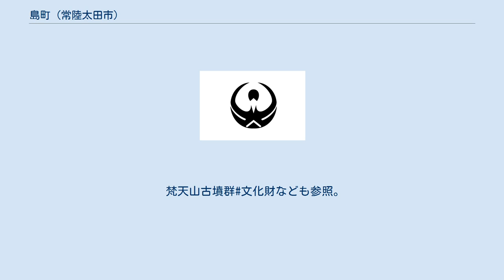島町 (常陸太田市)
常陸太田市の町・字
日本 」 関東地方 」 茨城県 」 常陸太田市 」 島町 島町（しまちょう）は、茨城県常陸太田市常陸太田地区の幸久地区にある町名。
なお、地名の「島」は異体字で「嶋」と表記することがあった。
 常陸太田市の南部に位置する。
標高30m前後の台地である独立丘陵の上にある。
この台地の上や山田川沿いには集落や畑が、台地の周りに広がる低地には水田が分布する。
台地上やその周囲の斜面には針葉樹林も分布する。
 区域の変遷 隣接する地区 島町にある埋蔵文化財包蔵地については梵天山古墳群#文化財なども参照。
 島町には縄文時代の遺跡である島遺跡がある。
 島町のある丘陵全体には大部分が茨城県の史跡に指定されている梵天山古墳群がある。
その主墳の梵天山古墳（墳丘長151m）は石岡市の舟塚山古墳（墳丘長186m）に次いで茨城県内第2位の大きさの前方後円墳である。
梵天山古墳は、その規模から久慈川流域を支配した首長の墳墓と見られ、初代久自国造の船瀬足尼（ふなせのすくね）の墓と伝えられている大古墳である。
詳細は当該項目を参照。
 志万郷はのちの島村・小島村（小島はもとは大島と表記していた）・粟原村・中野村・大方村・高柿村（以上の6村はそれぞれ現在の小島町・粟原町・中野町・大方町・高柿町にあたる）等の6村に当たる地域に古代にあった久慈郡の郷。
平安期に見える。
地名の志万は旧字体では志萬と表記する。
 地名が「しま」である由来は、北方を山田川が南東流し、南方を久慈川が東流して南東で合流することで島のような地形となっていることである。
 島村はおおよそ現在の島町に当たる地域に近世にあった村。
江戸期から1889年（明治22年）4月1日まであった。
江戸時代には常陸国久慈郡に属していた。
島村の西に隣接していた小島村（おおよそ現在の小島町に当たる）は往古島村から分村したものである。
はじめ佐竹氏領だったが、慶長14年（1609年）からは（常陸）水戸藩領。
 広袤 『新編常陸国誌. 上』 548コマ目によって記載する。
 村高 寺社 『新編常陸国誌. 上』 548コマ目や『新編常陸国誌. 下』 67コマ目には、島村の寺院として以下の二つが記載されている。
なお、神社の記載はない。
 小名 『新編常陸国誌. 上』 548コマ目による小名。
 等。
 町村制の施行のための明治の大合併で島村は1889年（明治22年）に近隣4村と合併（新設合併）し、「島」という地名はその合併によってできた久慈郡幸久村の大字となった。
その大字島には幸久村の村役場が置かれた（ただし幸久村役場所在地名を上河合とする資料もあり、現在幸久公民館があるのも上河合町である）。
 その後幸久村は昭和の大合併において、近隣の5村とともに太田町に編入され、消滅。
同日太田町は市政施行・改称して常陸太田市となり、旧島村の範囲はその常陸太田市の島町という町名となった。
 2018年（平成30年）6月1日現在の世帯数と人口は以下の通りである。
 島町の人口は以下のように推移している。
 島町の人口の推移 島町の世帯数は以下のように推移している。
 島町の世帯数の推移 現在の島町にあたる地域の戸数などに関する記録は以下の通りである。
 梵天山古墳群#文化財なども参照。
 島町の小字